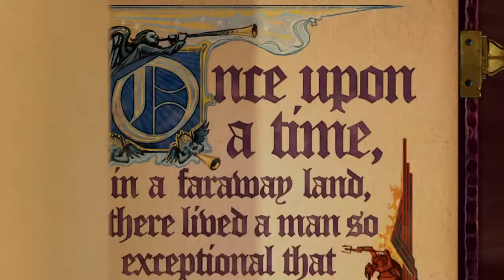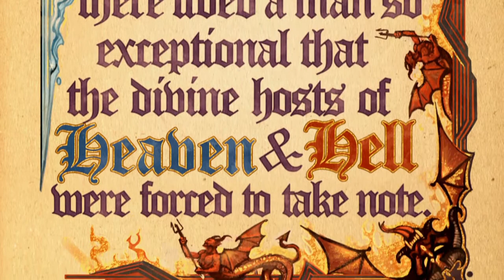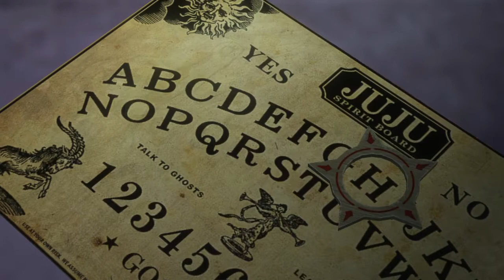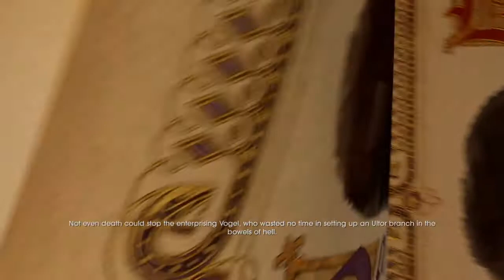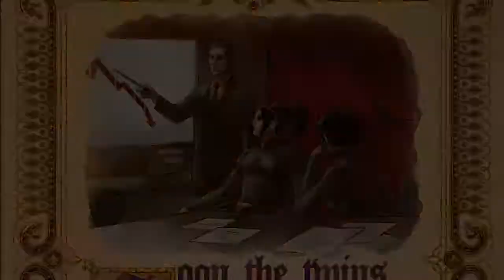SAINTS ROW GAT OUT OF HELL GAMEPLAY COMPLETO - PARTE 1